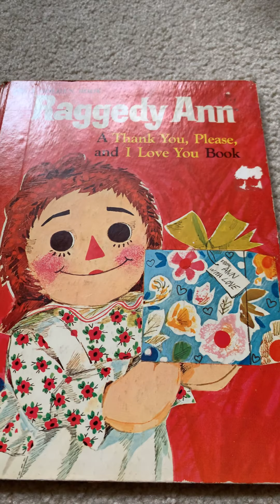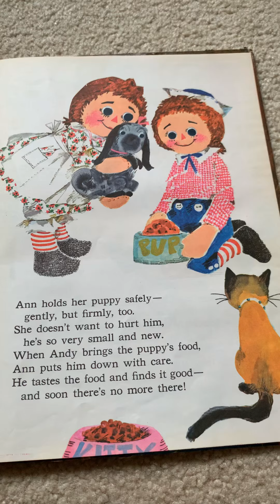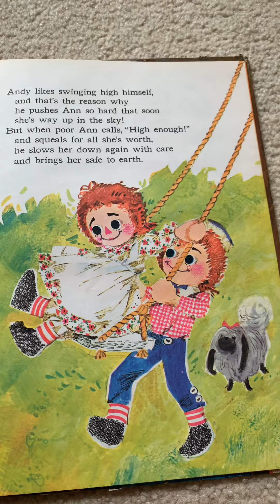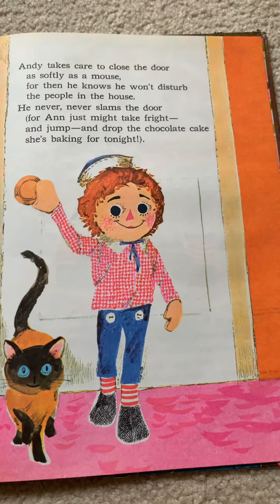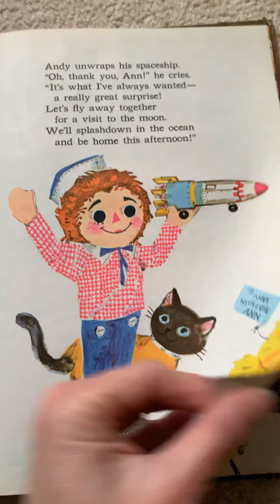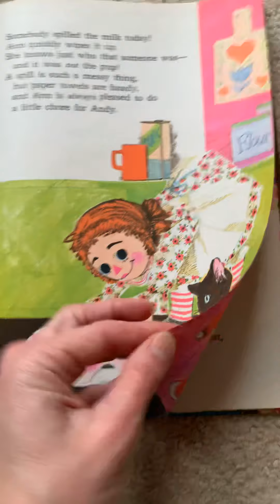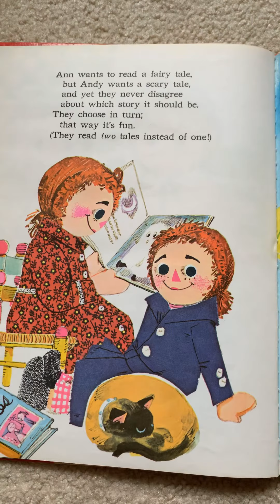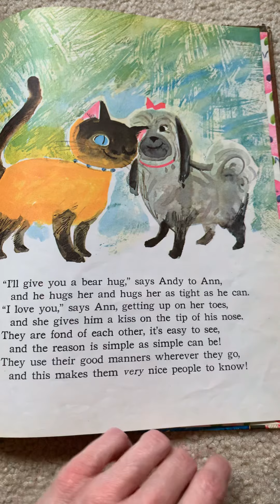Raggedy Ann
A Thank you, Please, and I Love You book